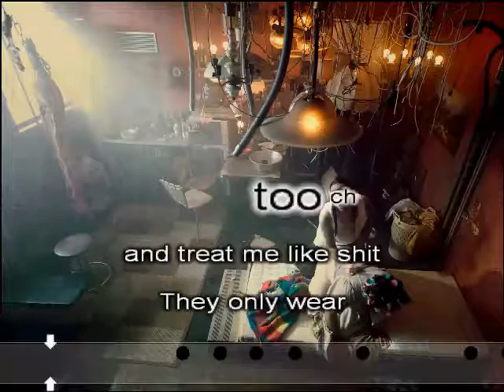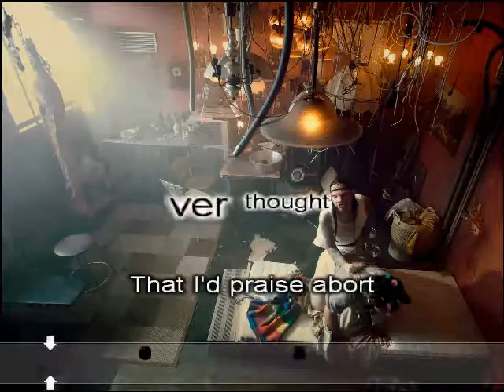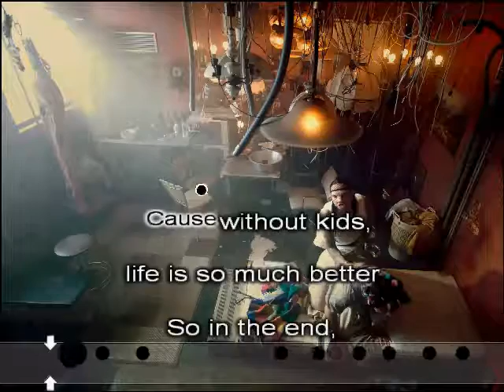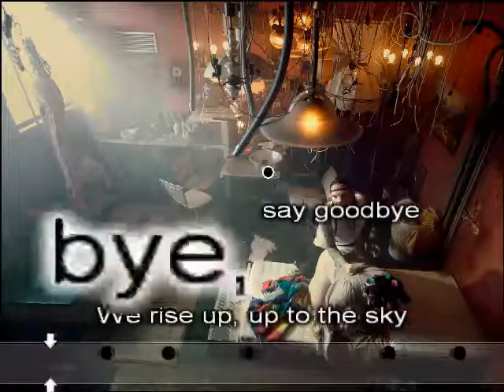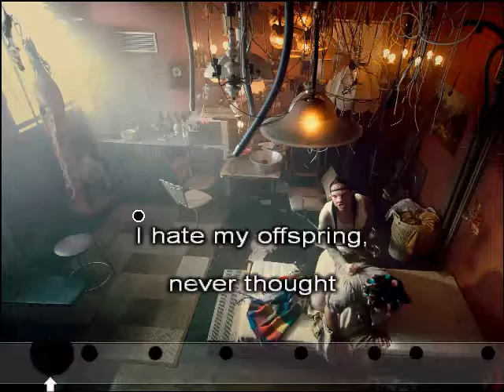Karaoké - LINDEMANN - Praise Abort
Tous ces karaokés sont édités par mes soins. Voici en exclusivité "Praise Abort" le deuxième karaoké tiré du premier album solo de Till Lindemann, le chanteur du groupe Rammstein.